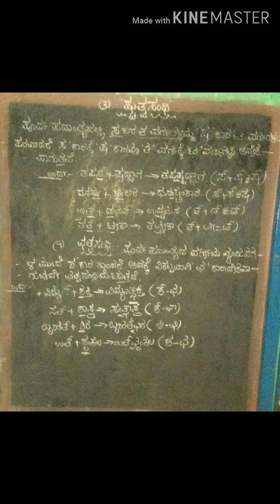Kannada Grammar Classes. ವ್ಯಾಕರಣ..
ಸಂಧಿಗಳು..